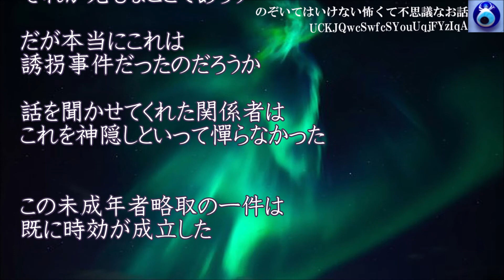【京都祇園の神隠し】修学旅行に来た中学生が行方不明になり、やがて警察官が発見！話を聞いてみると、建長寺の山門を横に見て歩いていたら突然★のぞいてはいけない怖くて不思議なお話★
【京都祇園の神隠し】修学旅行に来た中学生が行方不明になり、やがて警察官が発見！話を聞いてみると、建長寺の山門を横に見て歩いていたら突然